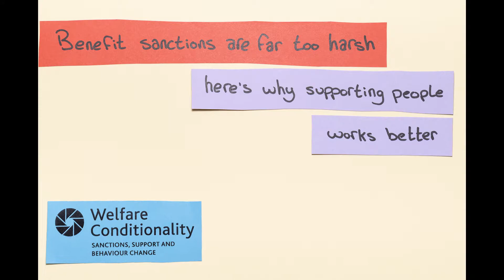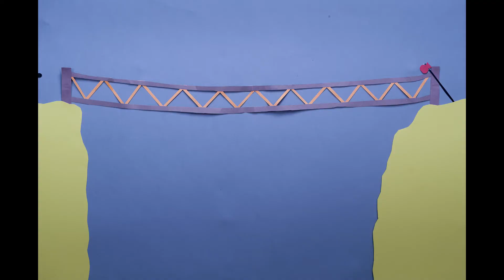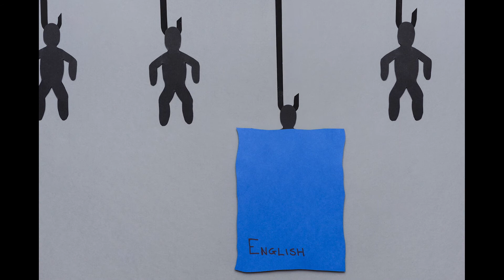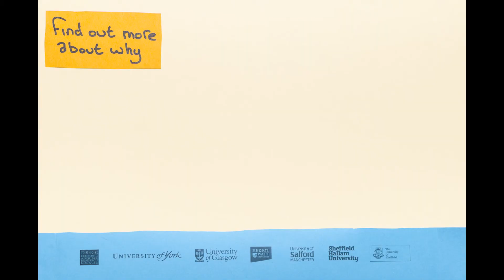Benefit sanctions are far too harsh - The Welfare Conditionality research project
Our fantastic video explains why sanctioning people is counterproductive - and why support is the way forward. Includes animated stories from welfare service users.